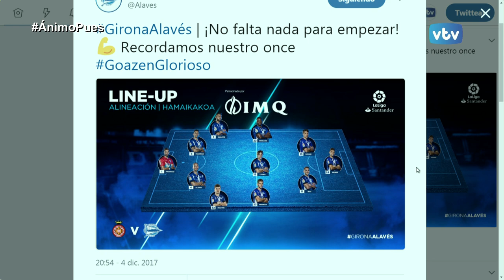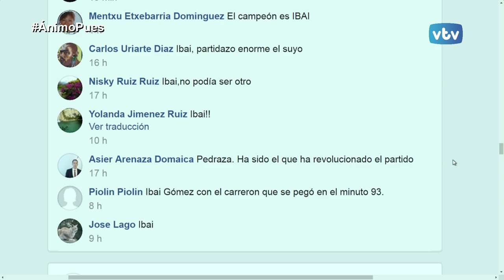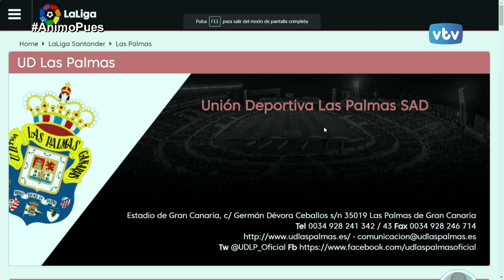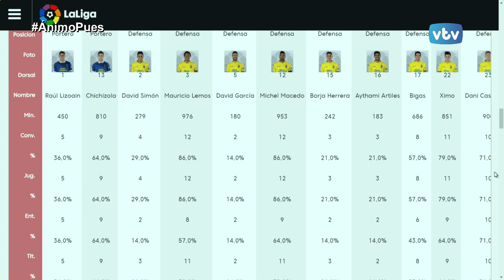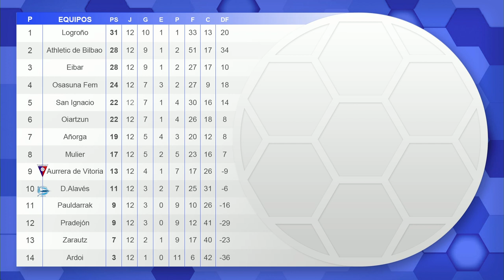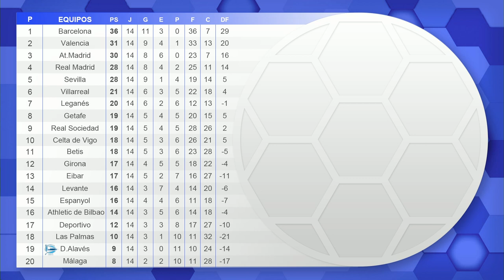VICTORIA ENORME DEL DEPORTIVO ALAVÉS (Debut de Martin) Alavés vs Las Palmas; ÁNIMOPUES 17/18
El Deportivo Alavés obró el milagro en Montilivi después de comenzar paerdiendo 2-0, tres goles de Ibai Gómez en 20 minutos sirvieron para quitar el bloqueo mental del equipo y traer los tres puntos de Girona que son fundamentales para continuar vivo.
De todo ello charlan los contertulios Javi Muro, Agustin Abascal y Alberto Lasaga junto a Jon Dos Santos, analizando las sensaciones que ha dejado el equipo y la incursión en el 11 de un canterano como Martin Aguirregabiria.
Mucho fútbol en clave albiazul. Ánimopues.